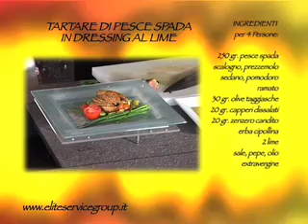sinfonia di sapori - puntata 51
preview della puntata